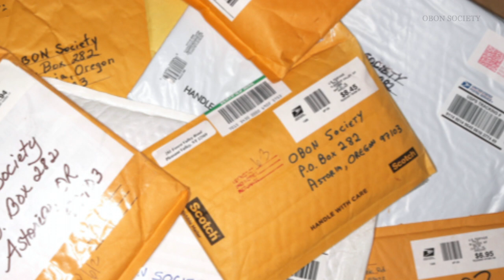OBON SOCIETY - Intimate Stories Introduction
Thank you very much for your kind support to make our work possible!
OBONSOCIETY.org